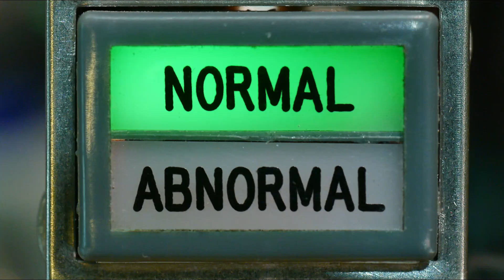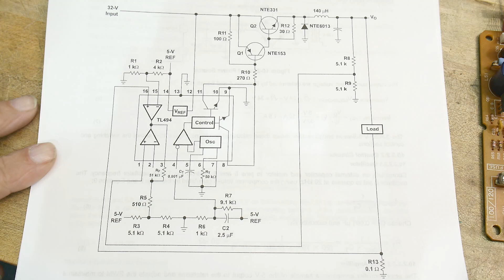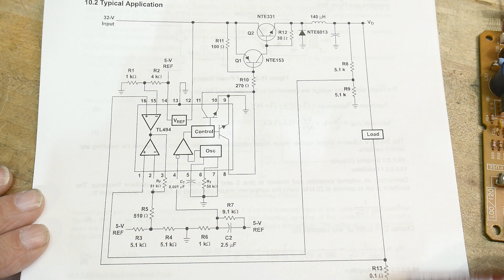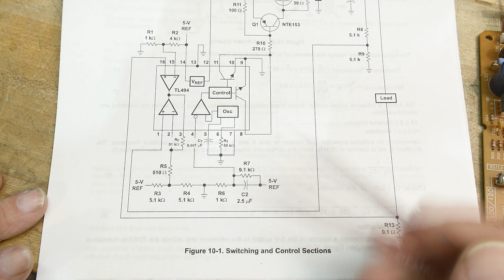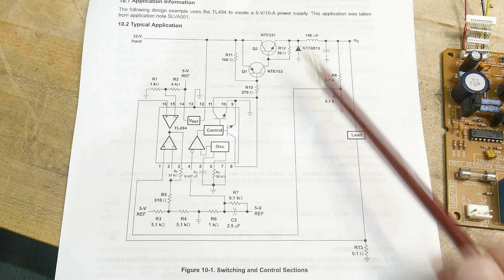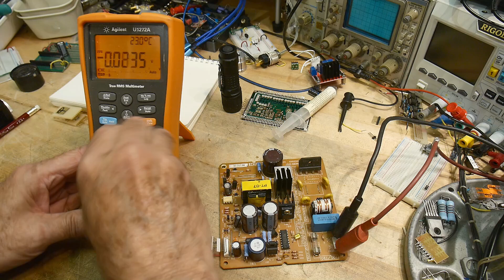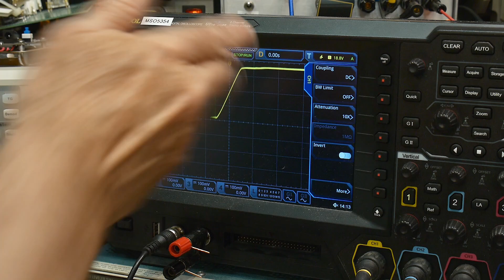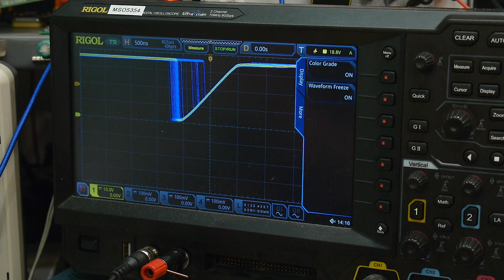#1892 TL494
Episode 1892  chip of the day
power supply controller